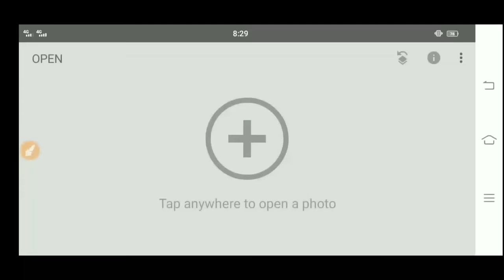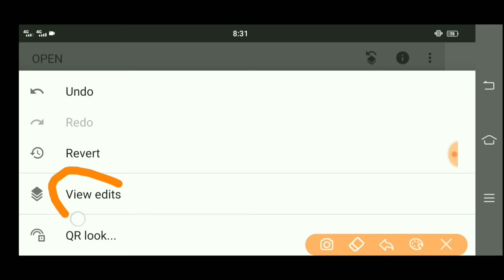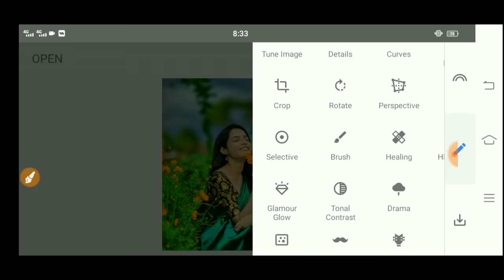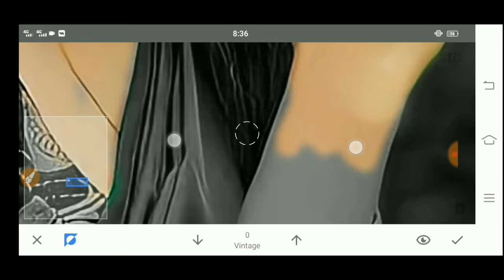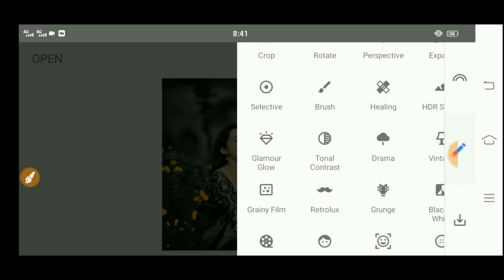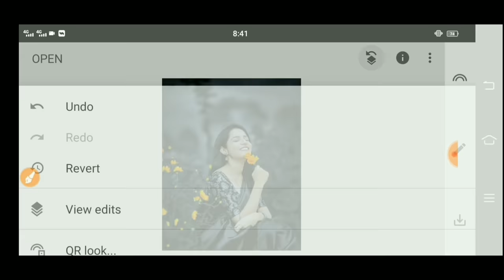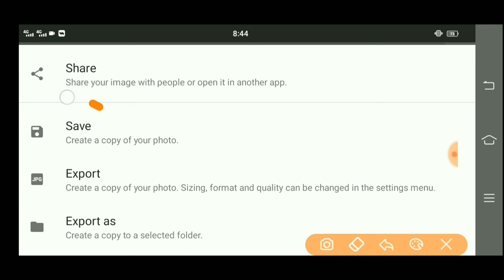New Snapseed Dark Blue Effect Photo Editing Trick 🔥 | Snapseed Background Colour Change Trick